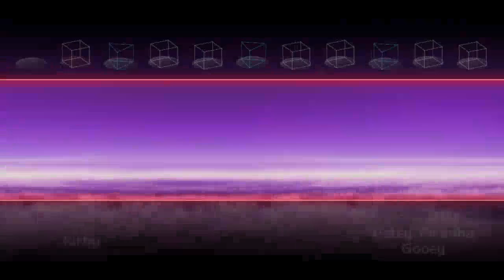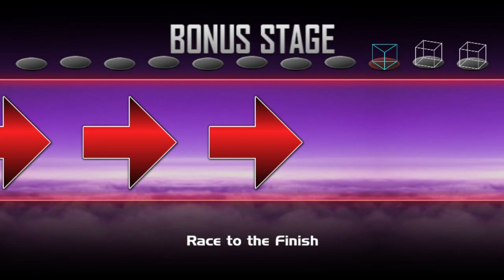Let's play Super Smash Bros. Crusade - Playthrough - Part 29 Right Back at Ya!, Kirby's redemption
Time for Kirby to once again fight in Classic mode. Can he redeem himself and complete/finish Classic mode?
Your feedback is important to make my videos a bit better and hopefully, it is within the limits of my recording and editing programs.